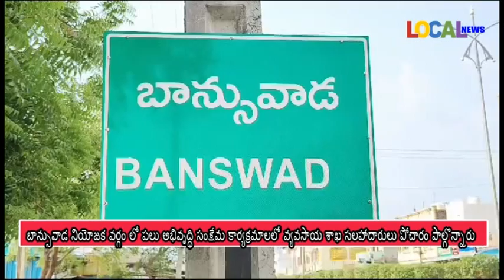బాన్సువాడ నియోజక వర్గం లో పలు అభివృద్ధి సంక్షేమ కార్యక్రమాలలో పోచారం పాల్గొన్నారు